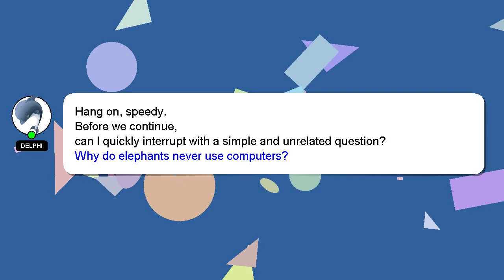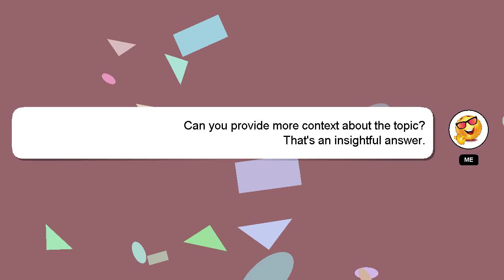How to check global iphone?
A brief presentation of myself, Hi, my name is Delphi, nice to meet you. I help you answer your questions. - How to check global iphone?

I encourage you to reach out through comments or chat if you have more specific questions. Providing an answer will be acknowledged and appreciated with a 'heart' from me.

*2 What we are experimenting :*